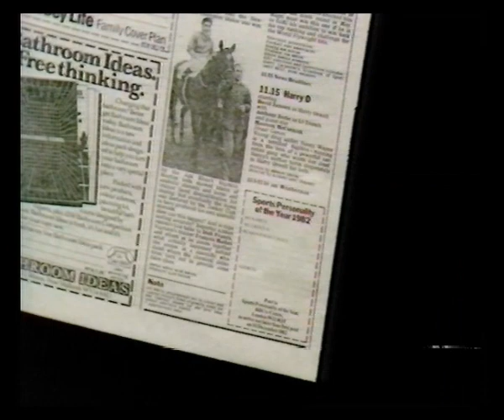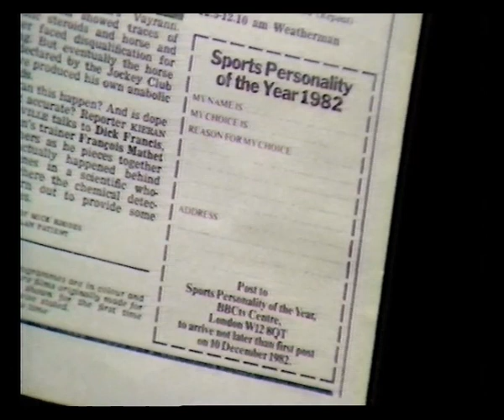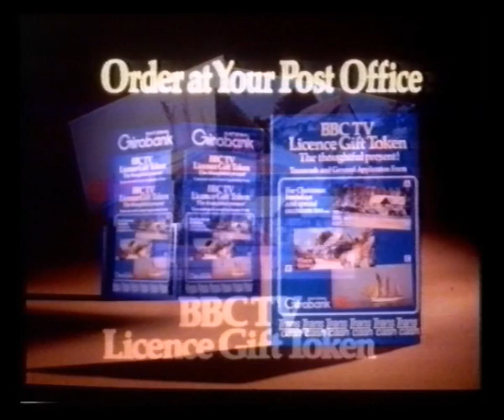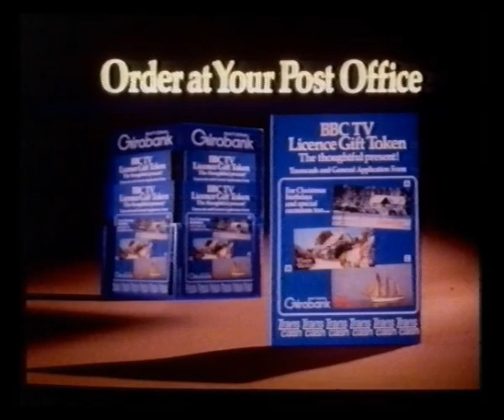BBC1 Continuity | End of Sportsnight | News Headlines | 24th November 1982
End of Sportsnight with Harry Carpenter
Slide; Did You See..? (on BBC2)
Slide: BBC TV Licence Gift Tokens
BBC1 ident
News Headlines with Michael Buerk
BBC1 ident into Harry O